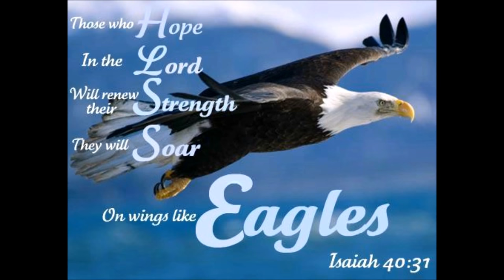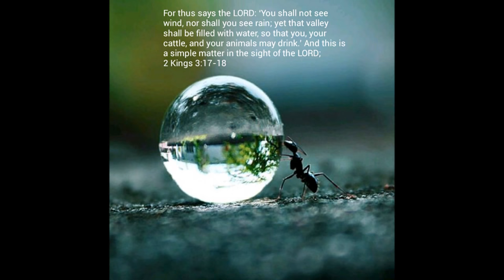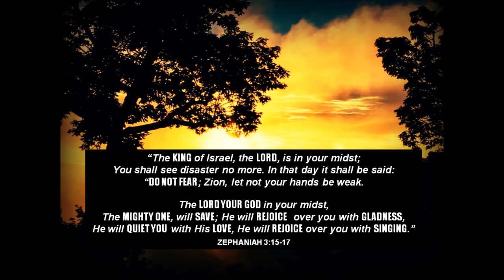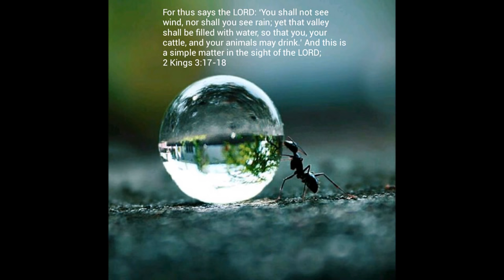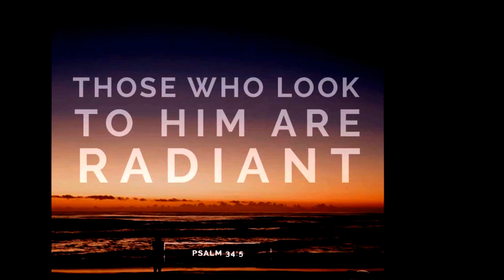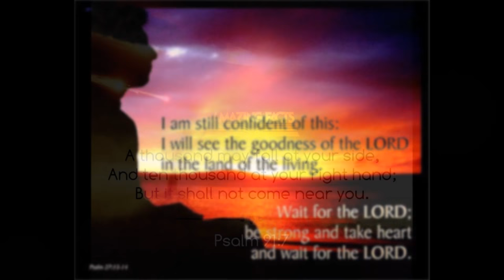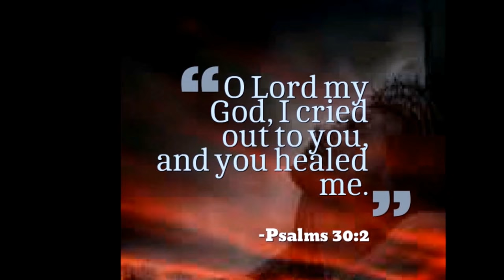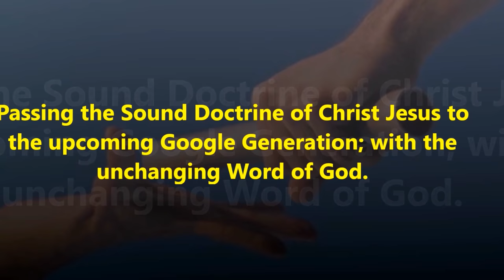Part II of II - You Will See Neither Wind Nor Rain - நீங்கள் காற்றையும் மழையையும் பார்ப்பதில்லை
Part II of II - You Will See Neither Wind Nor Rain - நீங்கள் காற்றையும் மழையையும் பார்ப்பதில்லை - Dr. R. Jayakumar Tele Bible Study
17 நீங்கள் காற்றையும் மழையையும் பார்ப்பதில்லை. ஆனால் பள்ளத்தாக்கு தண்ணீரால் நிறையும். பின் நீங்களும் உங்கள் பசுக்களும் மற்ற மிருகங்களும் குடிக்க தண்ணீர் கிடைக்கும். 18 இதனை கர்த்தர் எளிதாகச் செய்வார். மோவாப் ஜனங்களை நீங்கள் வெல்லும்படியாகவும் செய்வார்!

17 For this is what the LORDsays: You will see neither wind nor rain, yet this valley will be filled with water, and you, your cattle and your other animals will drink. 18 This is an easy thing in the eyes of the LORD; he will also deliver Moab into your hands.

Jehoshaphat’s request for a “prophet of the LORD” shows how true worship and religious experience in both Israel and Judah had declined. In David’s day, both the high preist and the prophets gave the king advice. But most of the priests had left Israel (I Kings 17: 1) and God’s prophets were seen as messengers of doom (I Kings 22: 18). This miracle predicted by Elisha affirmed God’s power and authority and validated Elisha’s ministry. In II Chronicles 18, King Jehoshaphat of Judah and King Ahab of Israel gave the prophet Micaiah a similar request. But they ignored God’s advice – with disastrous results.
Conclusion song: Anbu Niraintha En Yesuve – Sung by Dr. Pushparaj
அன்பு நிறைந்த பொன் இயேசுவே - ANBU NIRAINTHA PON YESUVE - DR. PUSHPARAJ SONG - SATHIAVASANAM டாக்டர். புஷ்பராஜ் - சத்தியவசனம் பாடல்